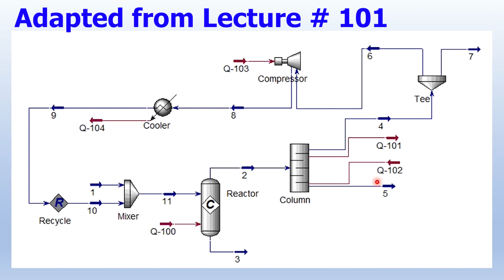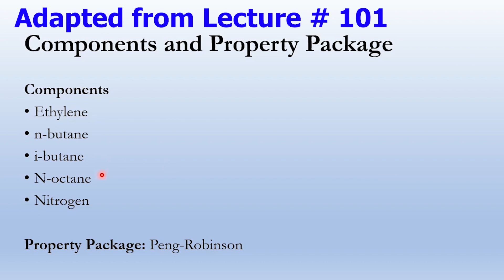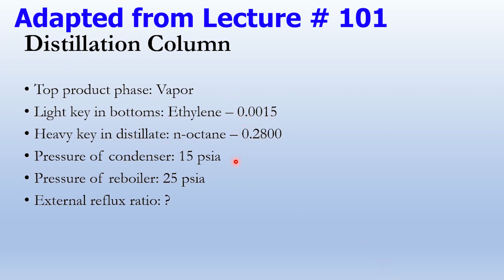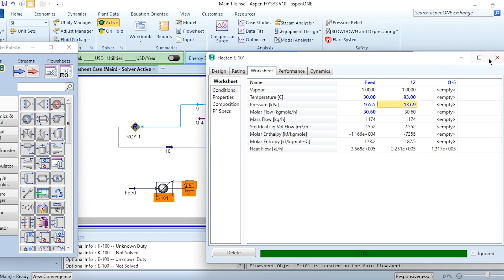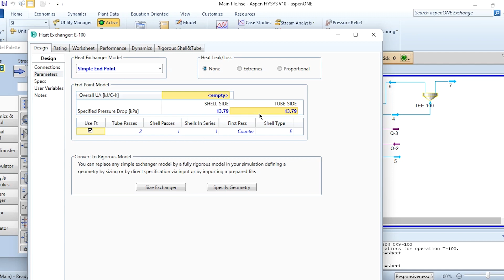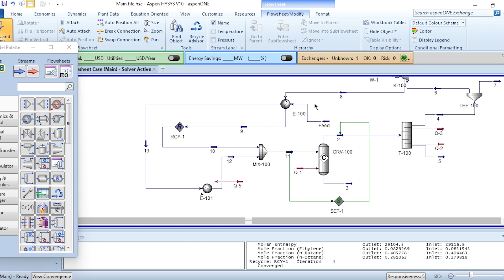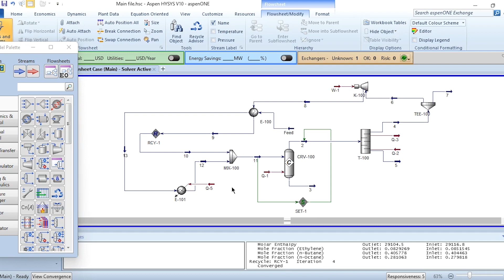Applications of Process Integration - Production of N-octane - Simulation - Lecture # 102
Hello everyone. Aspentech channel has brought another exciting video for its valuable viewers. In this lecture, the concept of process integration (process to process heat recovery and minimization of external utilities) is applied to a real-time plant, i.e., n-octane production. The complete process before and after integration is explained in this lecture, and energy savings are demonstrated. Please click on the bell icon to get all updates related to this channel. Thank you for your continuous support and looking forward to the support in the future :-)

0:00 Introduction
0:42 Process flow-sheeting and conditions
3:33 Process before integration
5:35 Integration
8:19 Summary